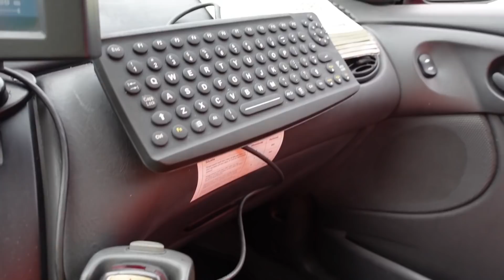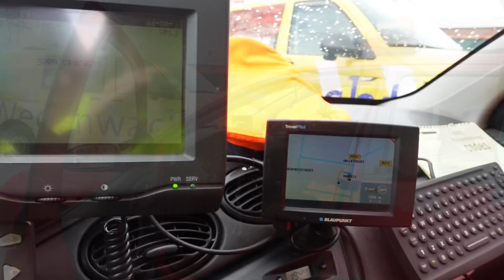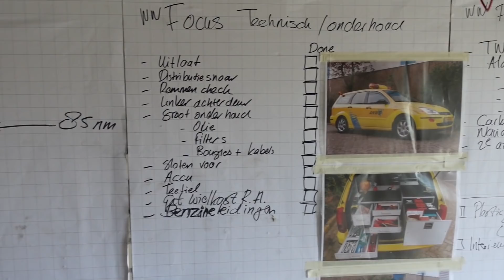Nóg een Wegenwacht voertuig! | Wegenwacht vlog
Nadat Wegenwacht Robert gister bij Johny en zijn oude Volkswagen Golf 3 langsging, is hij vandaag op bezoek bij David en zijn Ford Focus. De kleur van de auto klopt nog niet helemaal, maar met een verfspuit kom je een heel eind. Kijk weer gezellig mee!